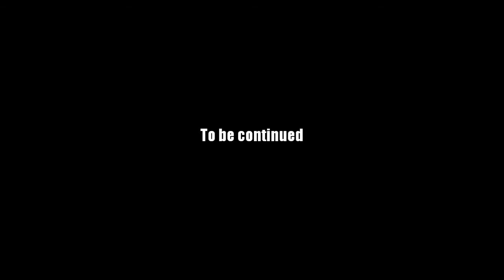AQ Worlds "Face Off" (Part 47)